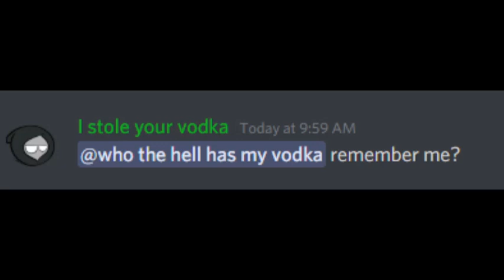i stole your vodka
dusko
allo